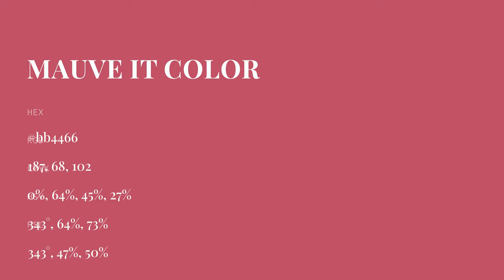Mauve It color bb4466 hex color - Red color - Cool color bb4466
What color is Mauve It ? bb4466 hex color - Red color - Cool color bb4466

Hex bb4466 Color Code is also known as Mauve It color.